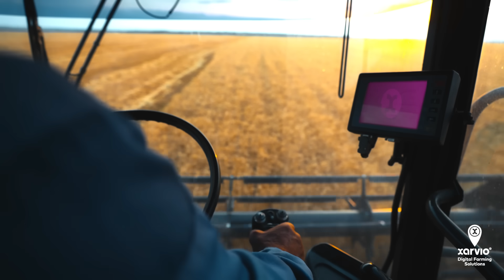Revolutionizing farming: Maximize every hectare with xarvio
Step into the future of agriculture with xarvio. Our digital farming solutions empower you to:
🌾 Make the most out of every hectare
💰 Increase your profits and productivity
🌍 Optimize resources for a more sustainable future

Whether you’re looking to boost yields or streamline operations, our innovative Ag Intelligence tools and insights help you grow smarter, not harder. Take control of your farm’s potential today and ensure a thriving tomorrow.

Know better, grow better, yield better!